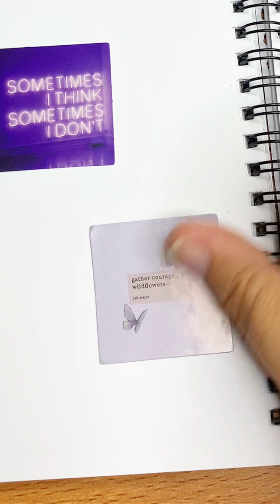Aesthetic Scrapbook Ideas | How To Draw | Purple | Motivational Quotes | Journal | Palwashay